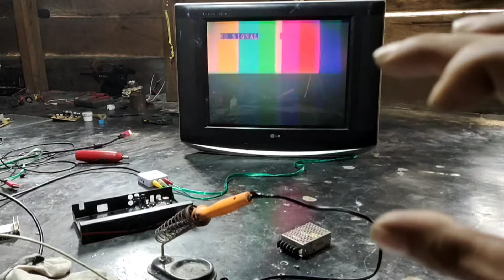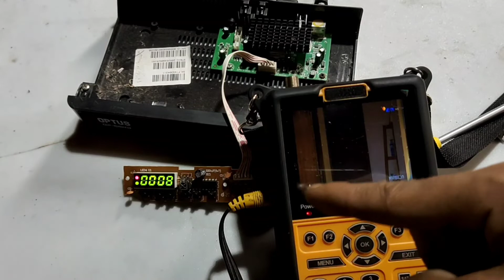OPTUS OP66HD RESTART TERUS MENERUS || on off on off on off on off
receiver OPTUS OP66HD

keluhan dari receiver ini restart terus menerus seperti di matikan dari remot control.
pada saat on sampai logo dari K-VISION muncul belum sampai mengeluarkan gambar dari siaran yg dipilih, ternyata receiver ini restart kembali off lalu on kembali, begitu terus menerus,